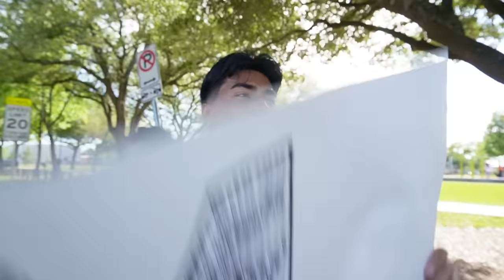OPENING UP A LEMONADE STAND IN THE HOOD!!!